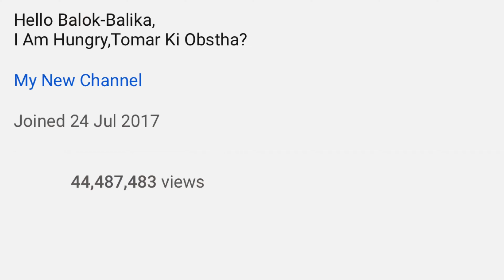এ কেমন ক্ষুধার্ত /Hungry balok/Sultan shaheb /Shamima’s Golpokotha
This video about hungry balok/ sultan shaheb biography .

this channel may use some copyrighted materials without specific authorisation of the owner but Contents falls under the “fair use/fair dealing”as described in the The Copyright Act 1968 (Cth) allows people to use copyright material without the copyright owner’s permission in certain situations.according to the law allowance is made for fair dealing/fair use for purposes sucs as research or study,criticism or review,parody or satire,reporting news. fair dealing is a use permitted by copyright statute that might otherwise be infringing.